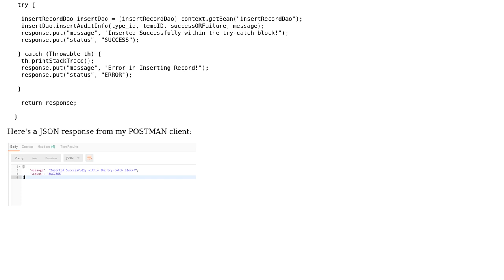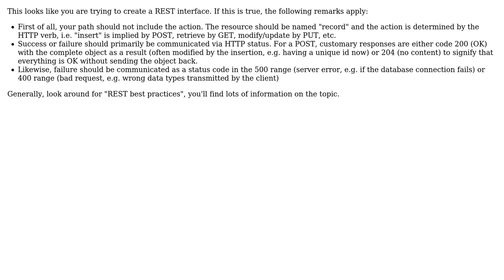Printing the status of a database insertion as JSON (2 Solutions!!)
Printing the status of a database insertion as JSON

With thanks & praise to God, and with thanks to the many people who have made this project possible! | Content (except music & images) licensed under CC BY-SA | Music | Images & others | With thanks to user RoToRa user mtj user John user 200_success and the Stack Exchange Network Trademarks are property of their respective owners. You are responsible for your own actions.